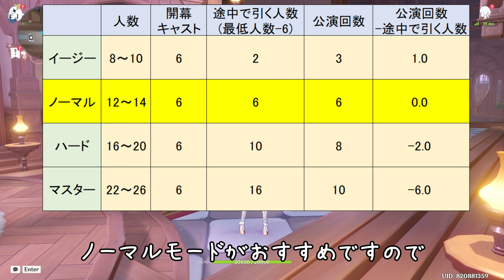ver5.1最新版「予測できない運命の贈り物」達成方法 ノーマルモード アチーブメント 「幻想シアター・1」 ミステリーボーナスイベントを8回以上選択し、すべての公演を完了させる 攻略 原神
ver5.1の環境に対応した「幻想シアター・1」のアチーブメント「予測できない運命の贈り物」の達成方法を解説しています。

ver5.0でシャイニングブレス実装など大きく環境が変わりましたので、最新の情報で解説しています。

0:00　動画内容
0:17　アチーブ達成条件
0:36　各モードの比較表
1:53　モード、札の引き方、やり直し・巻き戻し基準
3:33　ミステリー札(無料)の当たりとはずれ
4:01　ミステリーボーナス・レアの当たりとはずれ
4:35　実践開始
4:58　第一幕
5:20　第二幕
5:57　第三幕
6:32　第四幕
7:17　第五幕
7:45　第六幕、アチーブメント「予測できない運命の贈り物」